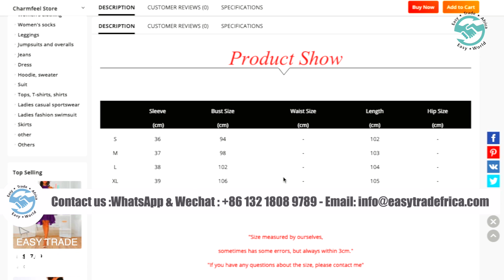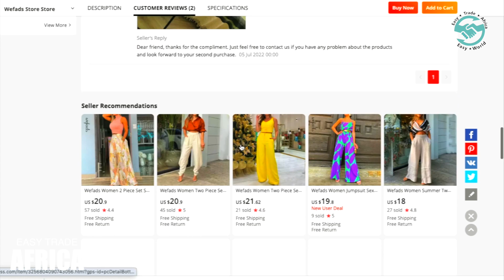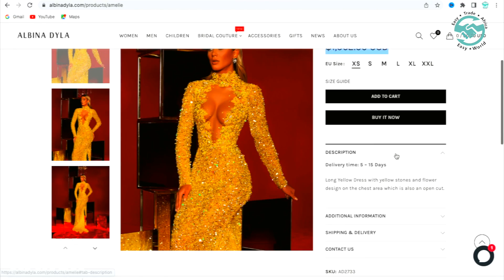Watch this before buying from china | Stop wasting your money | Easy Trade Africa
If you are in the trading business or would like to start a business in your country, then watch our video to learn about product expositions, exhibitions, trade shows, and the Chinese wholesale market. Buy and import to your country now!